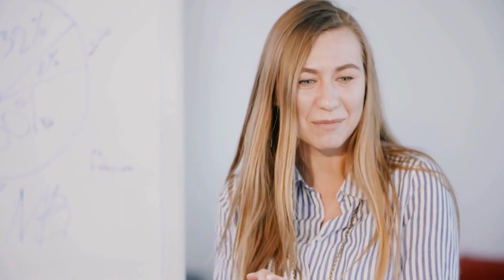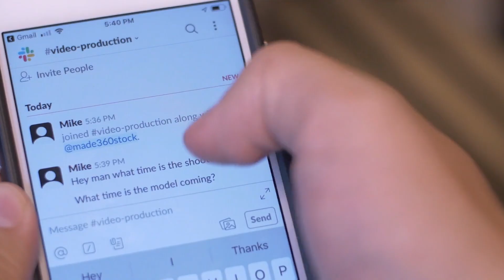Comunicação na Equipa em Teletrabalho - Dicas Rápidas de Produtividade Ep. 9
Para as equipas que sempre trabalharam em espaços físicos comuns, esta mudança que a pandemia da Covid-19 trouxe pode ser um verdadeiro desafio. Criámos este vídeo com dicas específicas de boas práticas de comunicação entre equipas que estão em trabalho remoto para o ajudar.